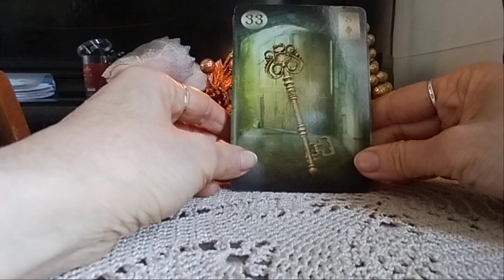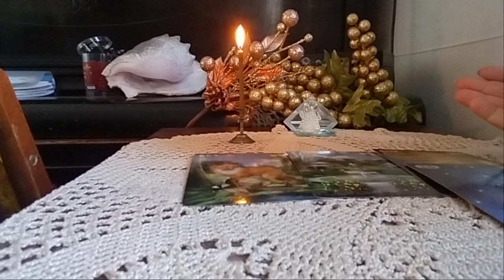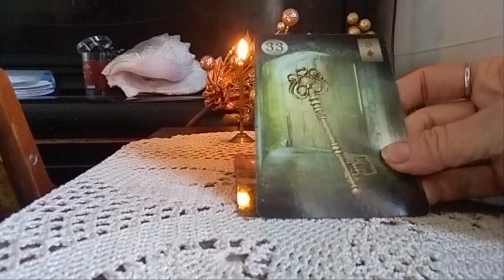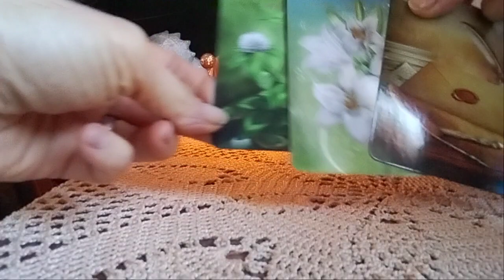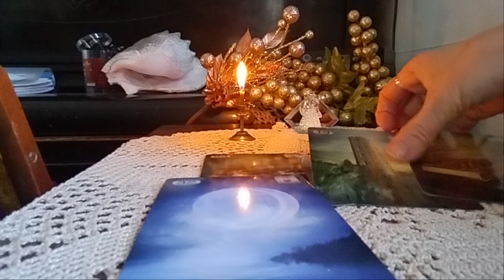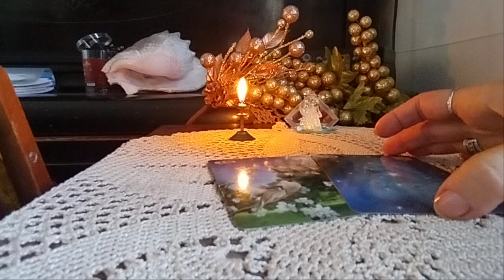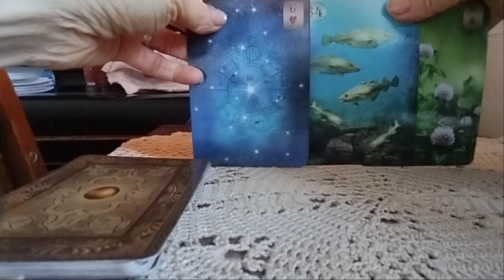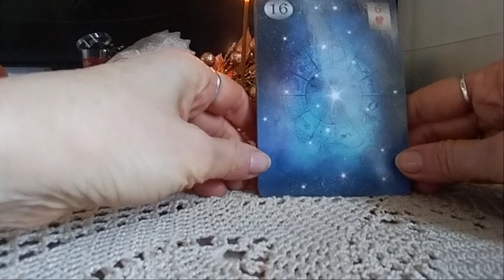კვირა დღის პროგნოზი - 2 ვარიანტი✨🃏✨